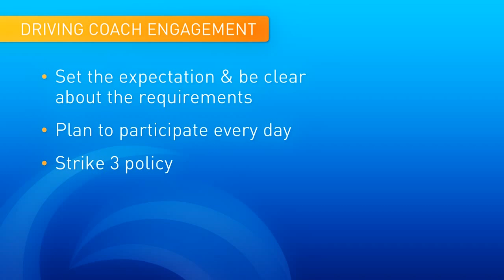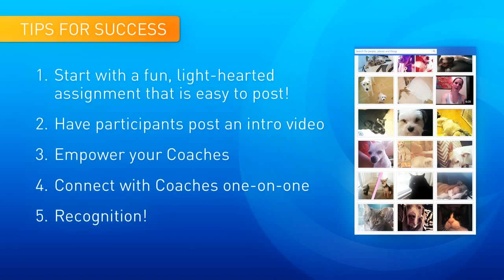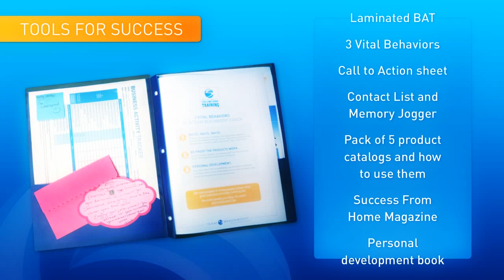Beachbody Coach Basics Training: How to Get your Coaches to Participate and Engage by Kati Heifner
Beachbody Coach Basics Training Group
How to get your coaches to engage in your coach training AND get excited about it! The most successful coaches are the ones who actively participate in the group by comments, asking questions and giving suggestions/recommendations to others.

Some key points I go over:
How I provide recognition
How I motivated my Coaches to participate
How I invited them to participate
How I got results by initiating responses in the Facebook group
How I created packets to send to the participating Coaches

My tips and strategies on: how I get my coaches to participate and to be excited about the group!
The lessons are great but in my opinion the learning really happens when coaches engage in the group, post questions, and interact with each other.
My job as is a leader is to help my coaches stand on their own two feet and grow away from me. I will always be there for them but I want to them to be independent of me.
The first thing you must do before you even add anyone to the group is you have to be clear about what it is and what you expect from them. Be very upfront about the requirements.
Some of your coaches may not have a lot of experience on Facebook or very much experience in the groups. If you were to tell me that I would be in a Training group...honestly I would think Im just in the group to listen, learn and only speak up when I have a question.
You have to set the expectation and let them know what is the purpose of your group!
Here is a sample script that I use in my group
"Coach Basics is NOT a group where you are a fly on the wall.
For the next 30 days, I'm committed to SHARING great tips, tools, and techniques that will build your business and teach you the 3 Vital Behaviors of a successful Coach. I can give you the tools but its up to YOU to implement them. I put a lot of TIME, Energy and my HEART into this training. It's not JUST posting in some facebook group for me...it's about building a FOUNDATION for YOUR dreams. MY MISSION as a coach is to help young bad ass women entrepreneurs live up to their FULL potential, fulfill their dreams, and INSPIRE other women to reach for greatness. For those reasons I take this VERY SERIOUSLY!

This is NOT "just another Facebook group" In here, you will form friendships, lay the groundwork for your FUTURE and HELP ME build OUR TEAM. You are not a wallflower in here...I literally NEED your ladies help in creating not only an amazing experience for you...but also to be a part of something that inspires others to take action.

This group is for us to share our experiences and hold each other accountable. Please plan to participate every day so you don't miss out. I love comments and questions, so post away! This isn't just about the business- Beachbody is PART of our lives not our ENTIRE lives so I love to talk about other things too! (fashion, shoes, puppies, glitter...hehe)

But BECAUSE I take this so seriously, I have a Strike 3 Policy. Your participation is vital to YOUR success and the success of this group. If you miss more than 3 assignments, I WILL remove you from the group and you can and request to join one at a later date once you show me you are serious."